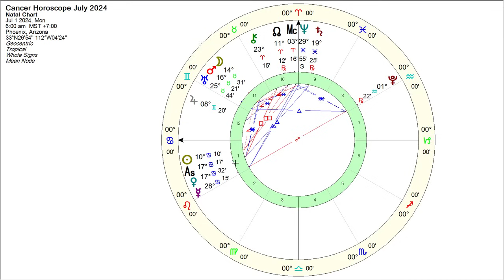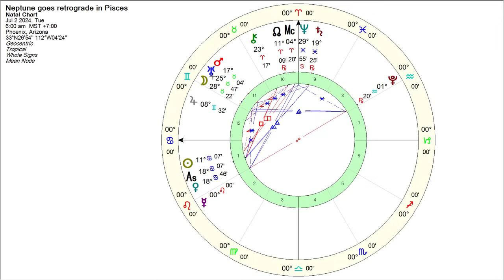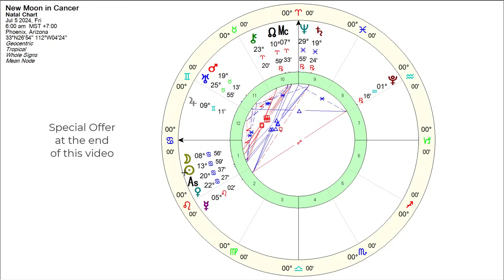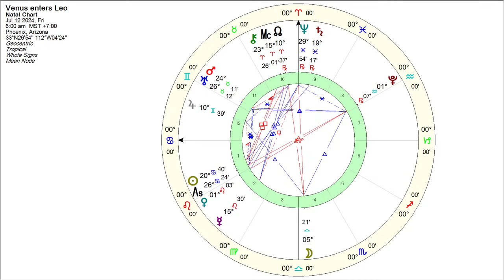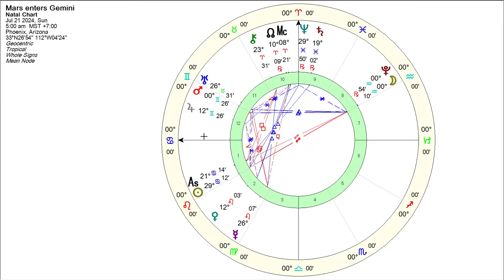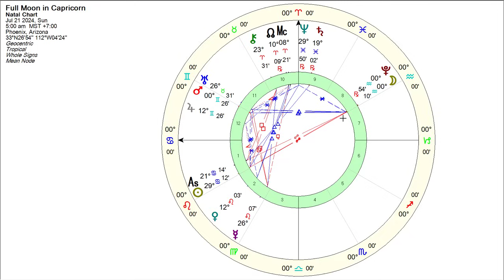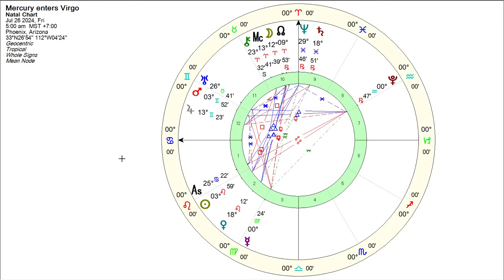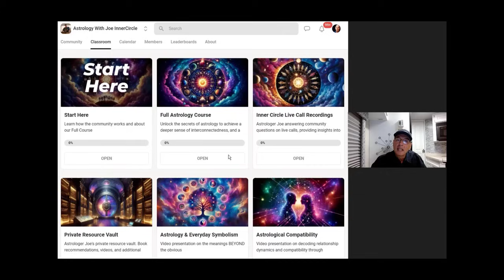Cancer Horoscope July 2024 - Astrologer Joseph P Anthony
Hi Cancer,
We have a creative month ahead…find out what’s in store for you.

Uncover the Truth, Explore Your Personality, Relationships, and Life Path with Birth Chart Insights and Mentorship from Astrologer Joe.